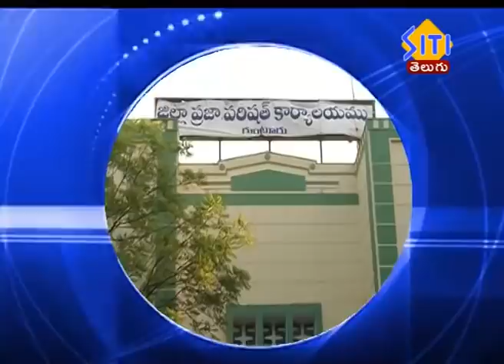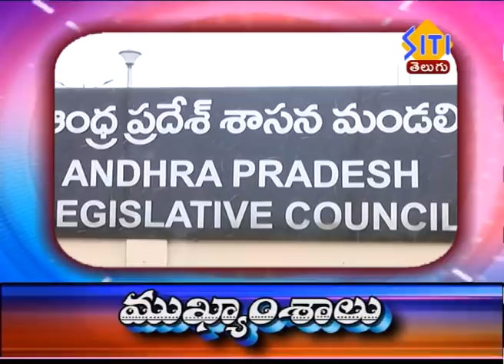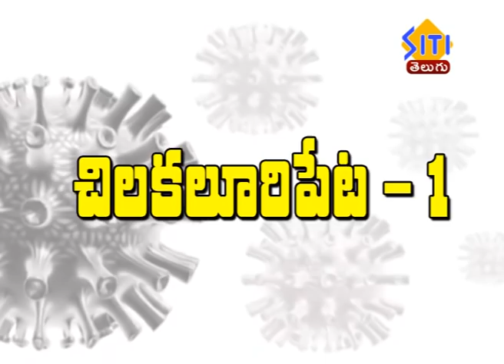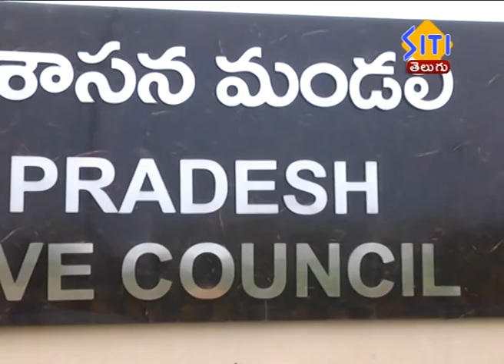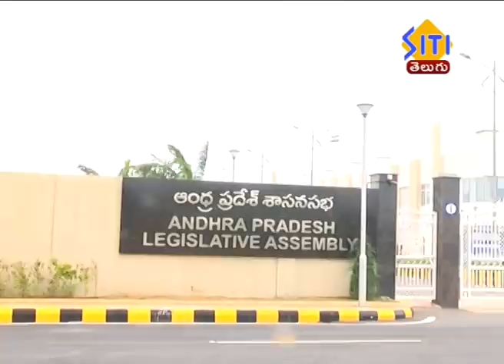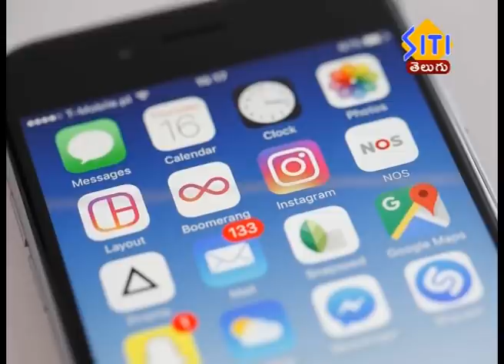Guntur Siti News 14 06 20